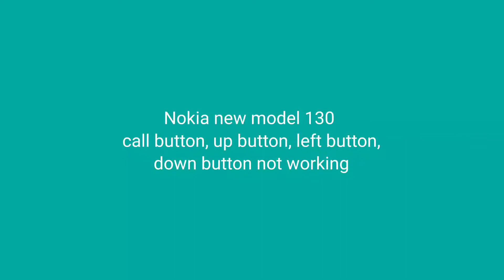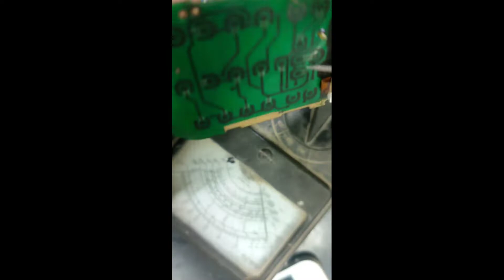Nokia new model 130 ok button, up button, left button,down button not working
Nokia new model 130
call button, up button, left button,
down button not working